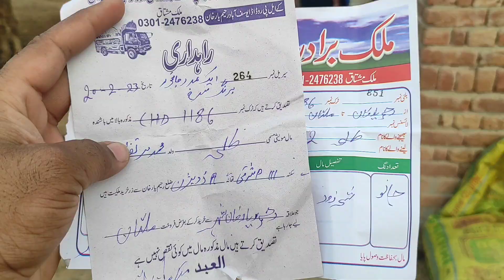New Entry Is Ka Naam Kya Rakha Jaye Any Suggestion 😎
SS Tv Team Visit Pakistan Biggest Cattle Markets For Update Latest Market Price Of Cattle And We Also Visit Best Cattle Farms i hope you like my videos if you like my videos please subscribe my channel
Thankyou.